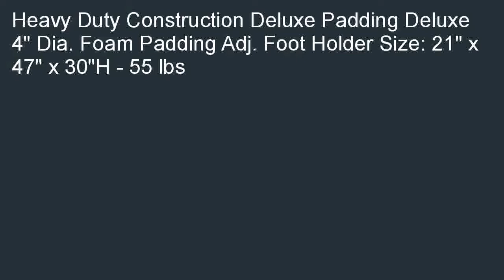Roman Chair Hyper Extension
Check best price and review at  B000QU2P9I/? Roman Chair-Hyper Extension discount. Compare  prices from all Sellers: Roman Chair-Hyper Extension.